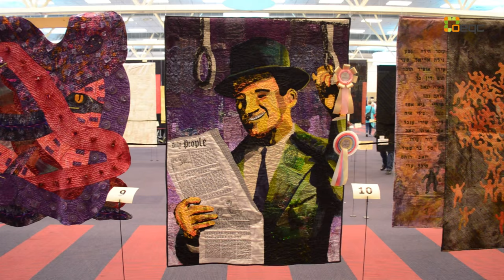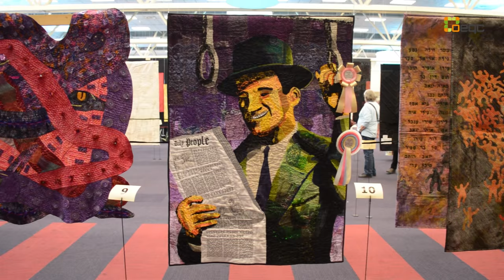Award Winners - OEQC Maastricht 2015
This video is made bij Marjan van der Heijden

The logo animation is made by Joël David